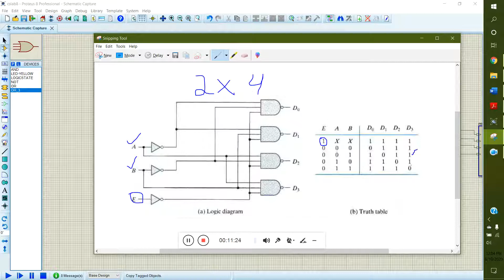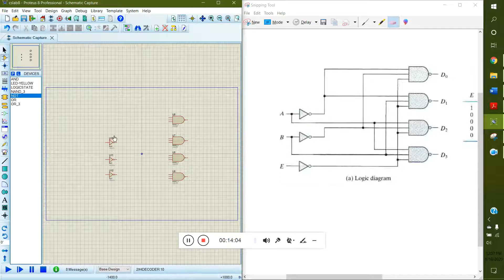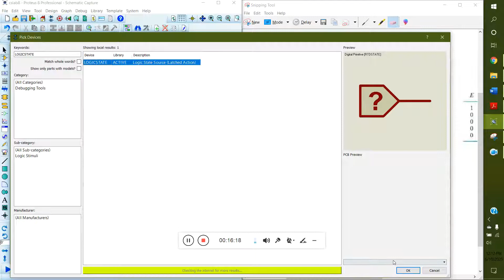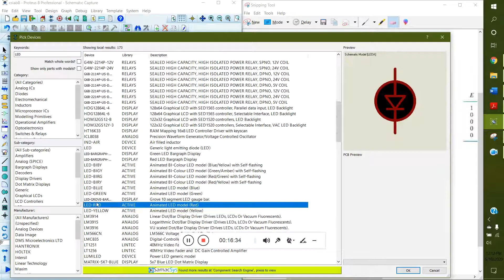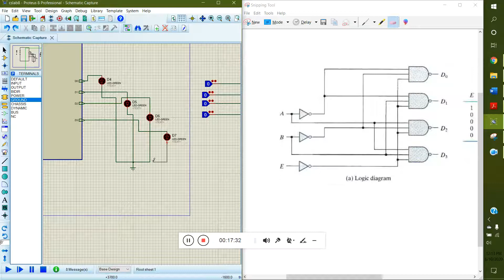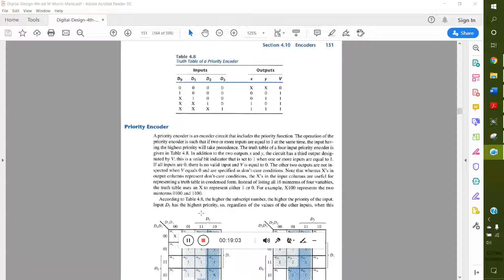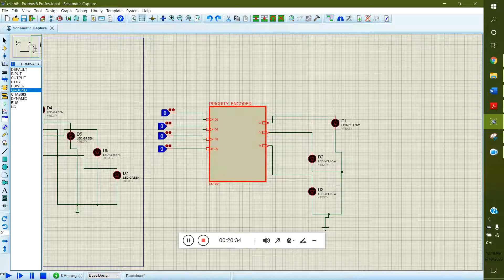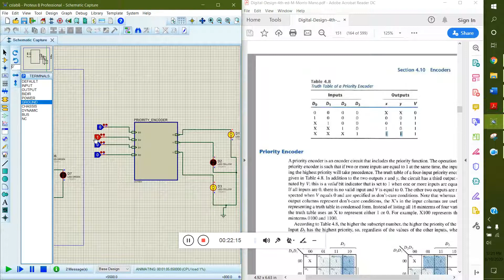Design 2x4 Decoder and 4x2 Encoder IC in Proteus 8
In this video, you will learn how to implement and test the decoder/encoder circuit using Proteus 8.